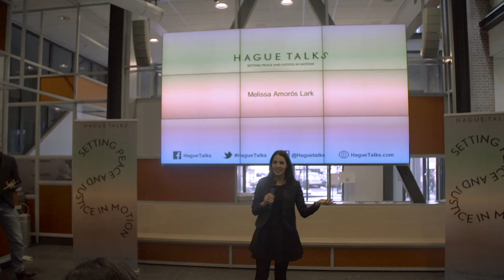Melissa Amorós Lark | HagueTalks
Leiden University Campus, Den Haag